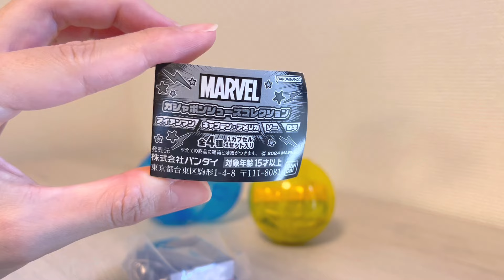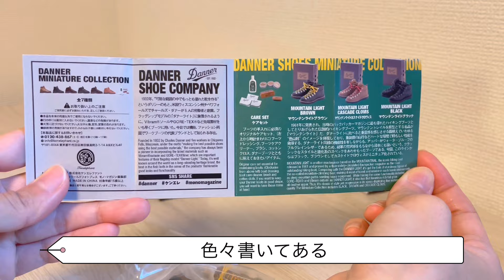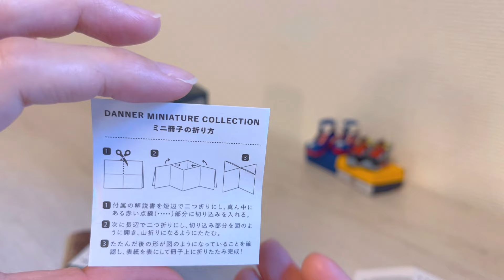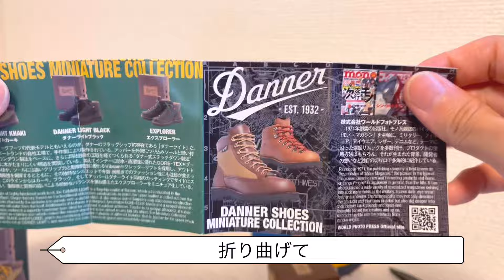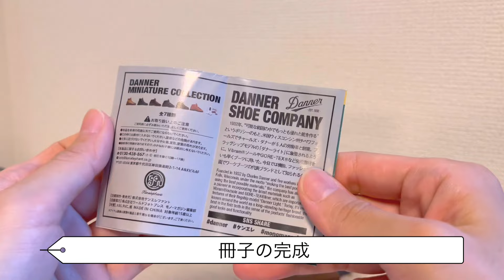【ガチャガチャ】ミニチュアシューズをドールに試すぞ！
BGM

so sweet              written by 稿屋 隆　さん

午後のカフェ　　written by 高橋　志郎　さん